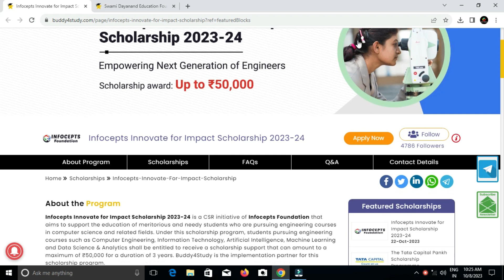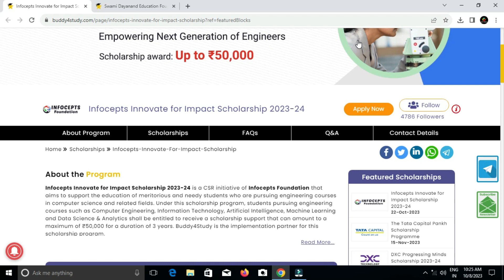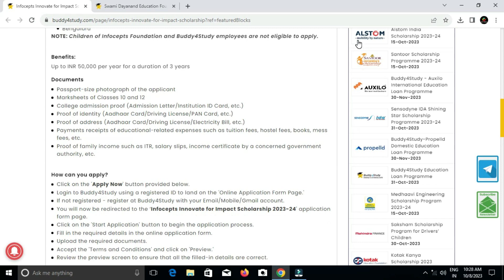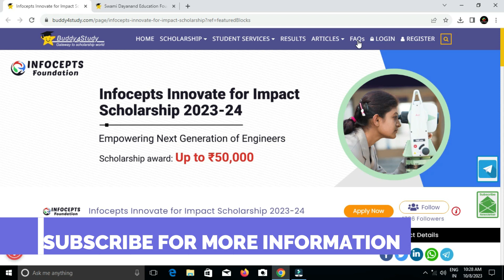Scholarships for Engineering Students in Tamil | Eligible 50000 RS | INFOCEPTS FOUNDATION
Scholarships for Engineering Students in Tamil

Unlock the gateway to innovation with our exclusive scholarships designed for engineering enthusiasts in the vibrant state of Tamil Nadu. Whether you're an aspiring tech prodigy or a future architect of marvels, this opportunity is your key to success. Our scholarships for engineering students in Tamil aim to support your educational dreams, nurture your talents, and fuel your passion for engineering.

OUR SERVICES:
 APPLICATION FILLING
 CHOICE FILLING
 PERSONAL COUNSELLING
 A TO Z HIGHER EDUCATION GUIDANCE
We can able to give an expert guidance on the following domains:
 Medical Courses
 Paramedical Courses
 Dental Courses
 Veterinary Science Courses
 Engineering Courses
 Architecture Courses
 Polytechnic Courses
 Arts Courses
 Science Courses
 Education Courses
 Law Courses
 Design Courses
 Fishery Courses
 Maritime Courses
 Commerce Courses
 Aviation Courses
 Catering Courses
 Hospitality Courses
 ITI Courses
 Defence Courses